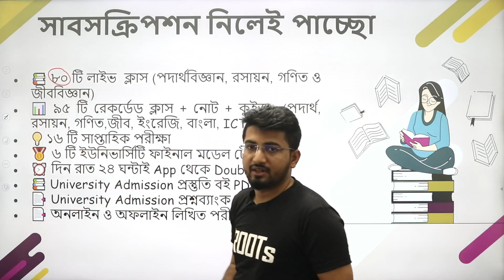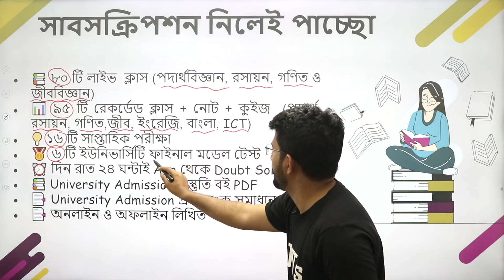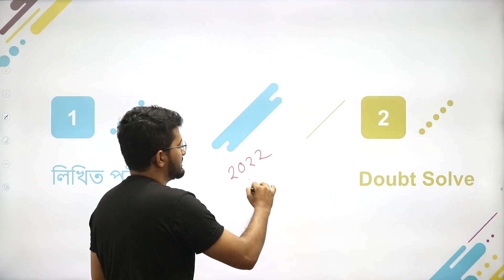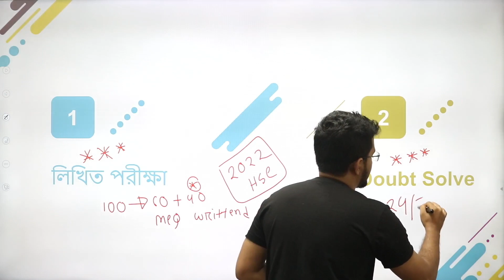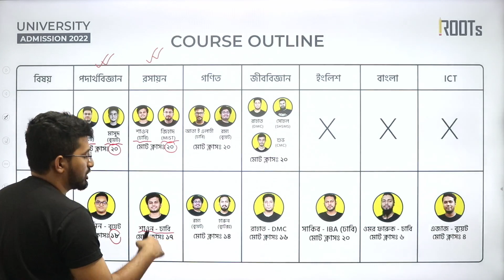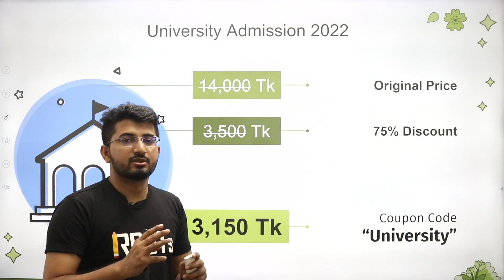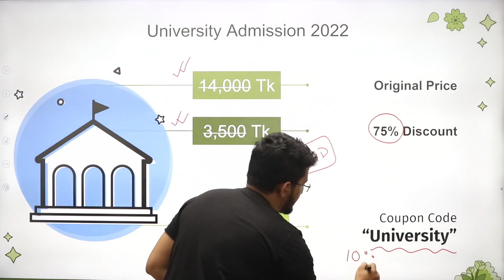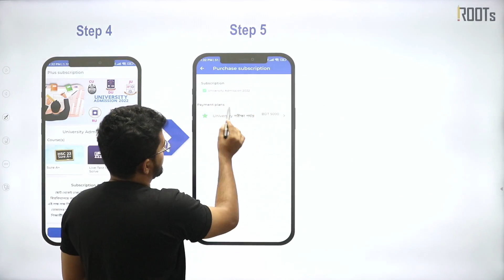স্বপ্নের বিশ্ববিদ্যালয় জয় করো ROOTs Edu এর সাথে!